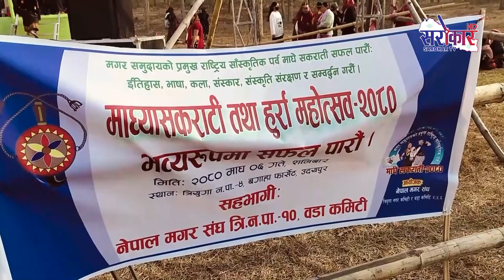जिल्लाको सदरमुकाम गाइघाटमा उदयपुरका मगर समुदायहरुले माध्यासकराटी तथा हुर्रा महोत्सव धुमधाम साथ मनाए